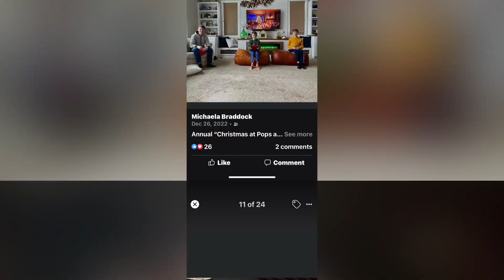blanket temp blanket